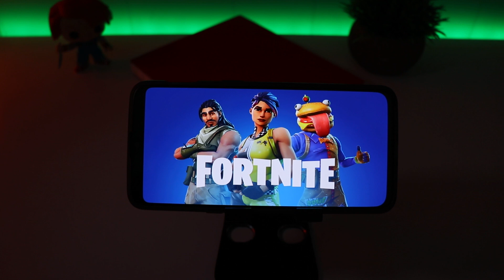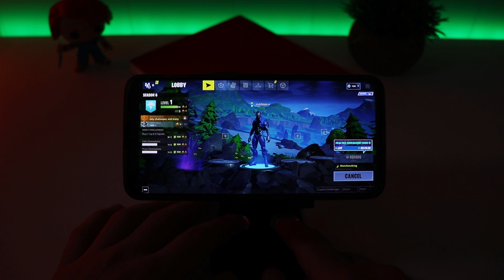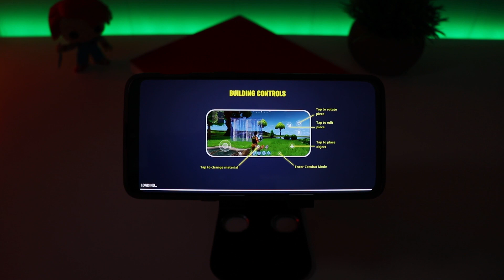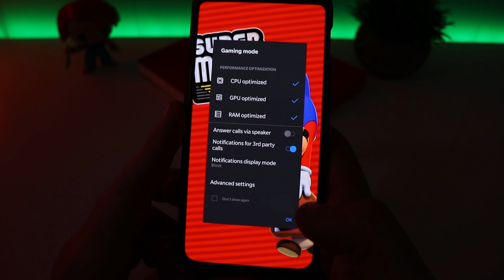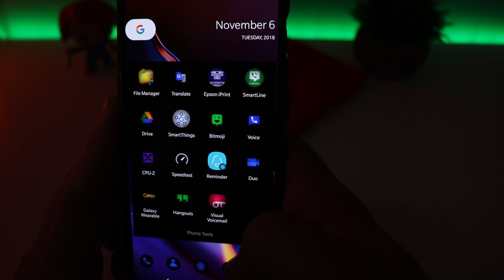Gaming On The OnePlus 6t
In this video I showcase some gaming on the OnePlus 6t.

Try prime techtime1980f-20

Canon T7i

Canon Portrait combo Lens Kit

YONGNUO YN50mm lens

Boya Lav Mic

Studio Lighting

Neewer 176 Fill Camera Light

Neewer Batteries